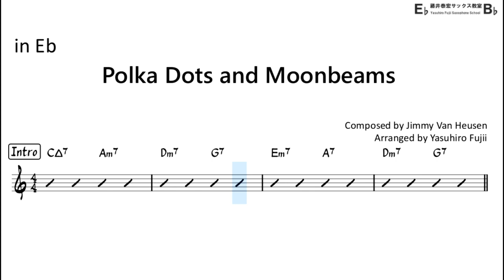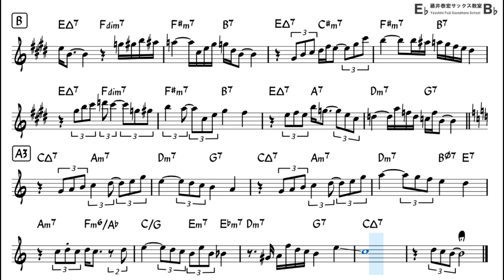Polka Dots and Moonbeams - Easy Solo Example for Alto Sax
"Polka Dots and Moonbeams"  by Jimmy Van Heusen
Backing Track with Sheet Music
Enjoy Playing Saxophone!!